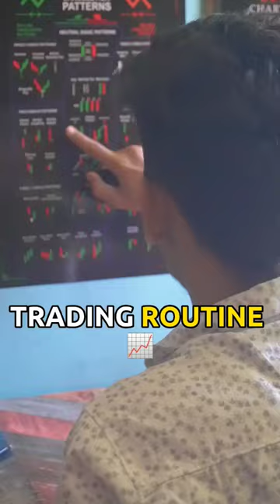Trading Routine | Trader lifestyle